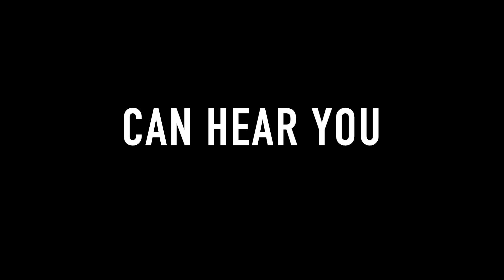Alien (1979): Modern Trailer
This is an edit of ONEDASHONE's brilliant Modern Trailer for Ridley Scott's masterpiece, Alien (1979). I have used his soundtrack but have reworked the visuals.